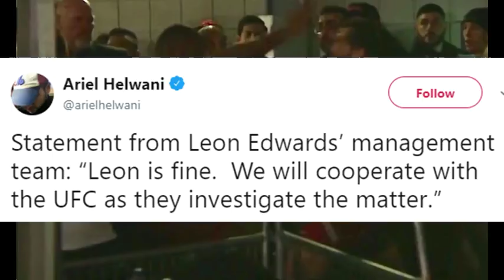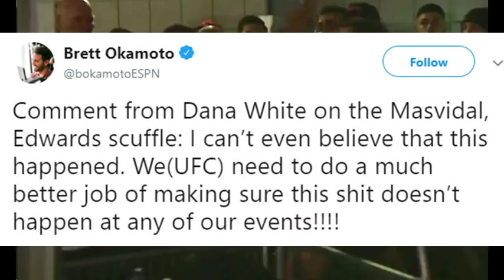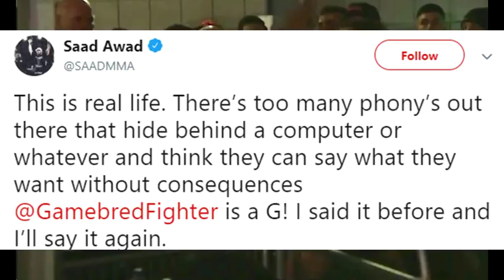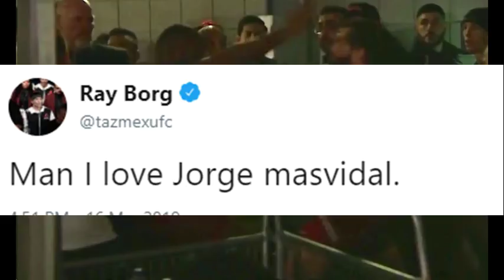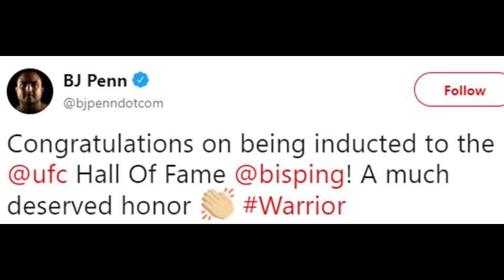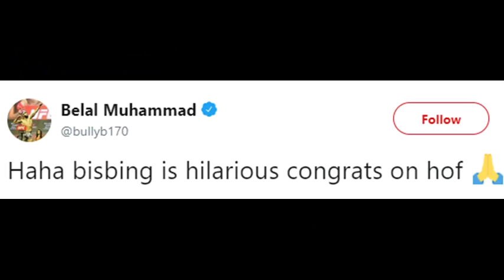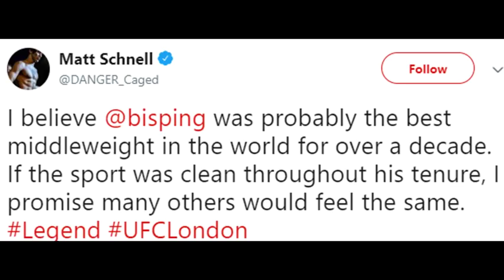MMA Reacts to Jorge Masvidal, Leon Edwards Backstage Fight At UFC London | Michael Bisping UFC HOF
MMA reactions to Jorge Masvidal and Leon Edwards backstage fight at UFC London following Masivdal's win over Darren Till. Dana White saying he can't believe it happened.
Also reactions to Michael Bisping being inducted into UFC Hall of Fame.